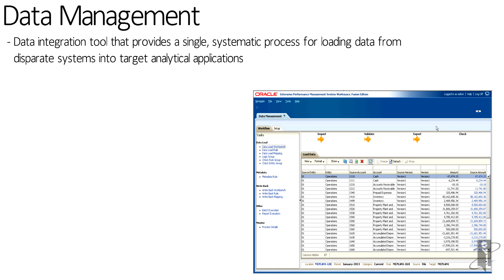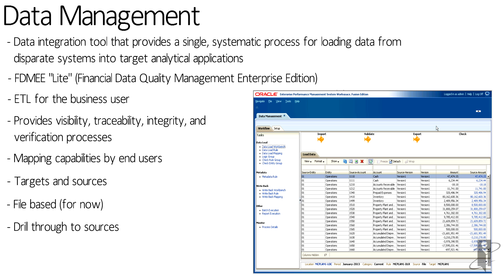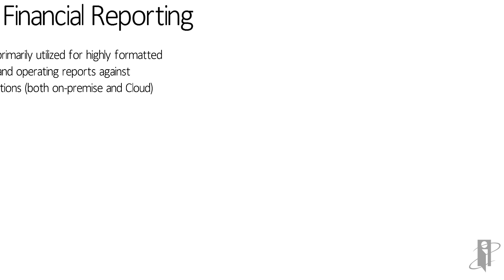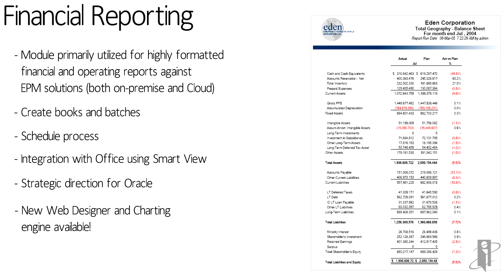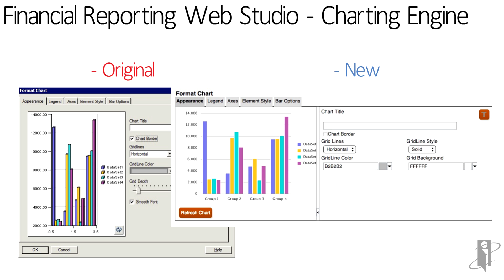Jump into Oracle Enterprise Planning Cloud (PBCS): Part 2 – Supporting Tools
interRel presents Look Smarter Than You Are with Oracle Enterprise Planning Cloud (PBCS): Jump into Oracle Enterprise Planning Cloud (PBCS): Part 2 – Supporting Tools.

Tracy McMullen